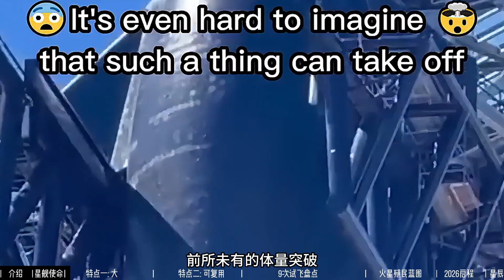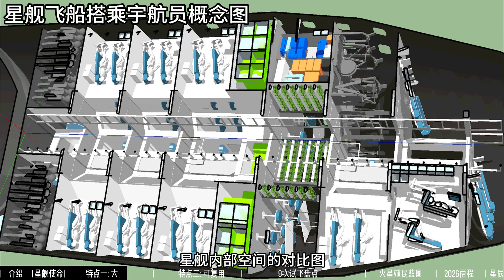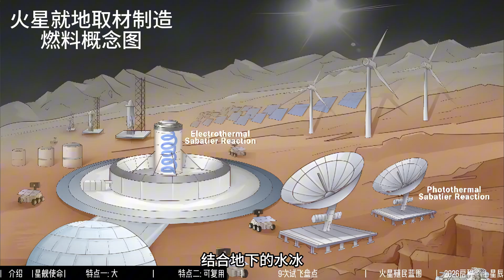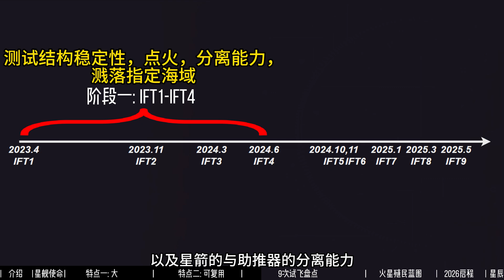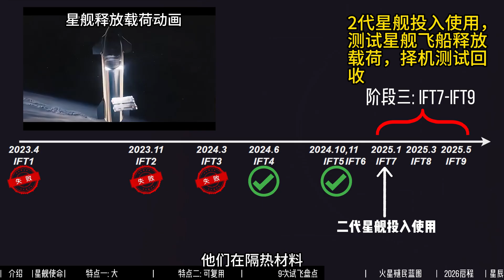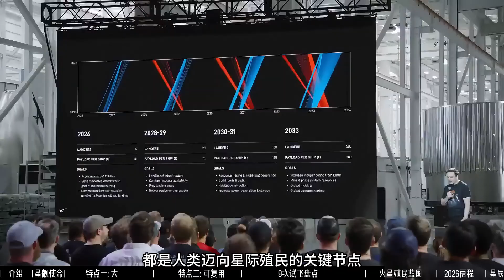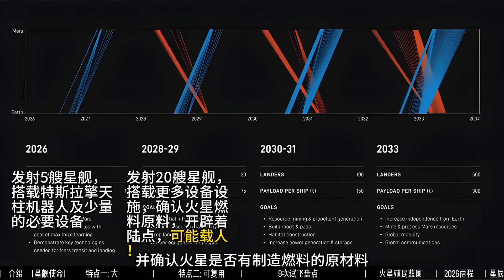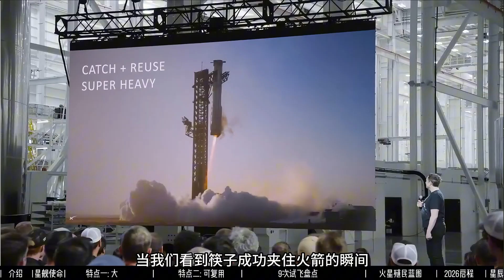星舰2026年迈向火星有可能吗?全面了解星舰, 9次试飞盘点，马斯克殖民火星详细规划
你真的全面了解星舰吗? 5月29日，马斯克发表了迈向多星球生命之路的演讲，详细阐述了马斯克的火星殖民规划，那么星舰的使命和挑战是什么，9次试飞进展如何，2026年发射火星有可能吗?